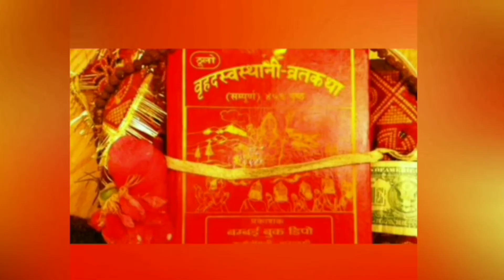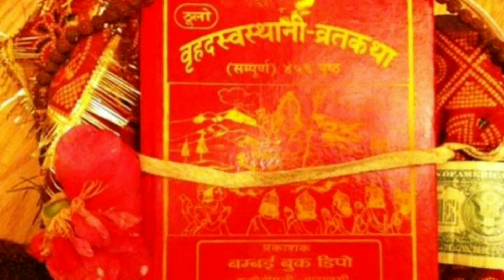Shree Sostani Bartha Katha Part-14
हाम्रो यस अफिसियल Webside मा गएर हरेक समाचार पढ्न सक्नुहुनेछ ।